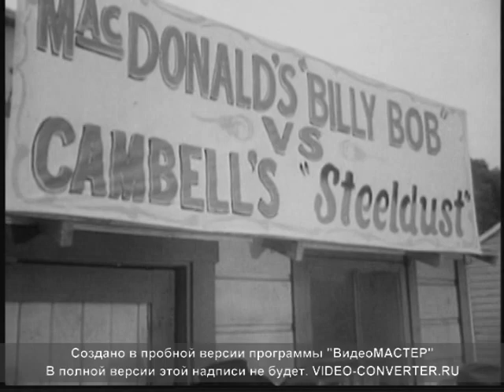Swift Justice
The McDonald and Campbell families have been feuding for years. The annual race between their prize horses is a matter of pride, but the pressure to win  finally pushes one family member over the edge.
Guest Stars: Monte Burkhart, Stanley Clements and Dick Hudkins.